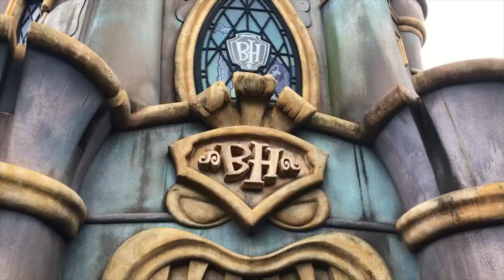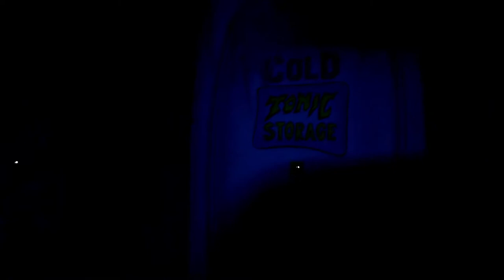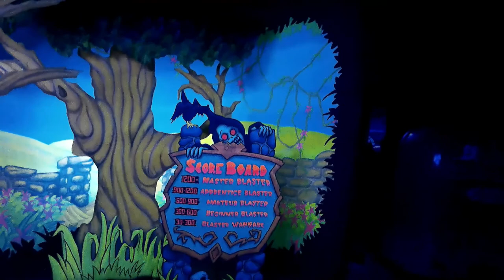King's Island Boo Blasters on Boo Hill On-Ride (No Copyright)